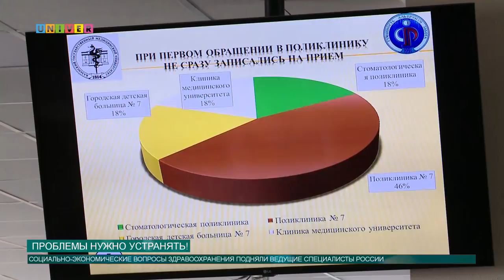Проблемы нужно устранять!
Как часто вы посещаете городские поликлиники? Или больше предпочитаете частные больницы? С чем связан этот выбор? Всё ли вас устраивает? О социальных проблемах в здравоохранении говорили на 1-ой международной конференции в рамках форума «Экономика в меняющемся мире».